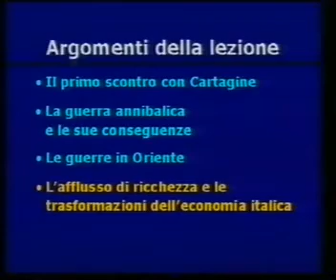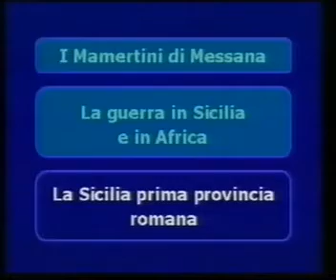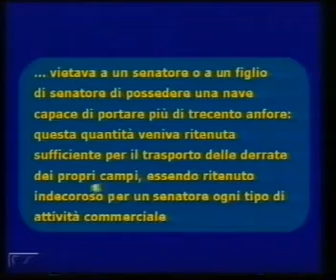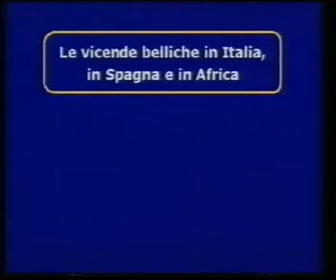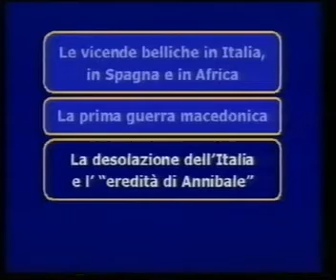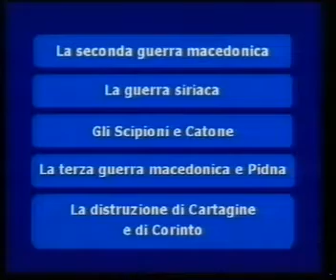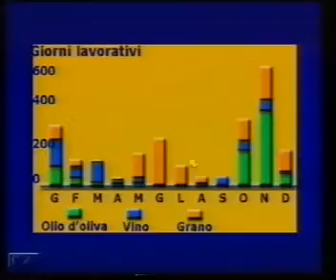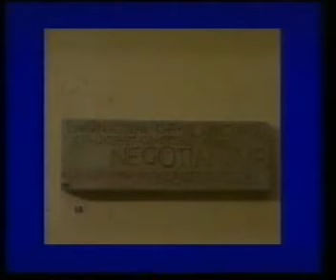Storia Romana (5) / Guerra annibalica, conquista del Mediterraneo e trasformazioni nel II s | RLeS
RiLeS - Ricerche Letterarie e Storiche
Questo canale non ha alcun carattere commerciale, e non partecipa al programma di monetizzazione; ma svolge solo ricerche tematiche, a fine divulgativo, di video dalla rete, su temi letterari, storici, artistici, geografici e sociali
La proprietà intellettuale dei video inseriti nelle playlist è dei rispettivi autori ed editori. Il materiale presente in questo canale, come evidenziato dai relativi riferimenti, è inserito in quanto proprietario o considerato di pubblico dominio secondo la disposizione del fair use; in ogni caso, se legittimi proprietari di detto materiale dovessero considerare lesi dei diritti di proprietà, possono contattare l’indirizzo e-mail di riferimento e si provvederà alla rimozione dello stesso. Grazie
Fonte: youtube
Crediti:

Il video può presentare parti mancanti a causa del copyright